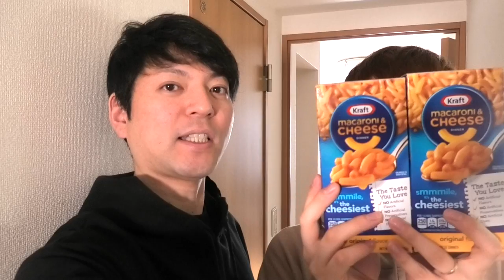【ゲイカップル】濃厚マッケンチーズでアレンジレシピを作ってみた!! (gay couple）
本日のQ＆A

Q次はなにをつくってみたいですか？

A叙々苑。(りょう)